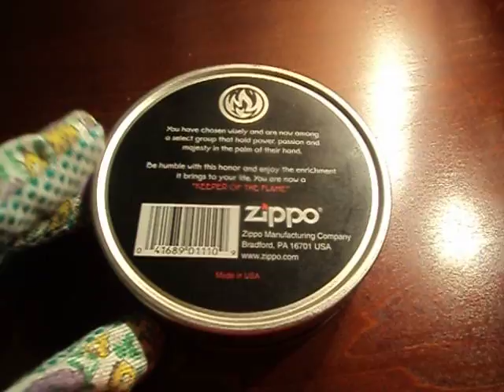zippo keeper of the flame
zippo kepper of the flame